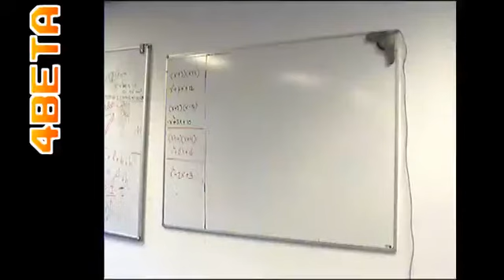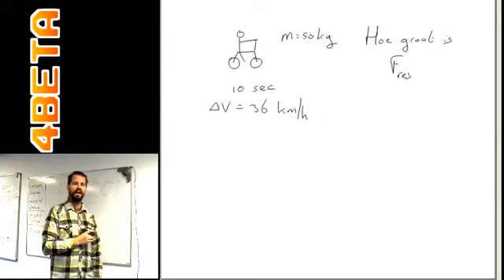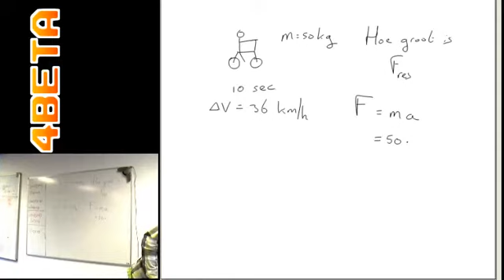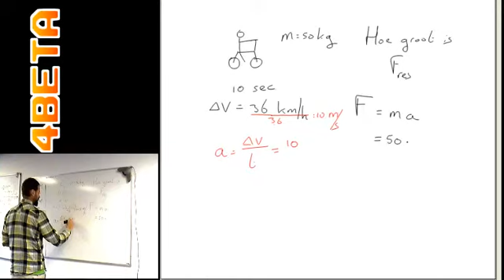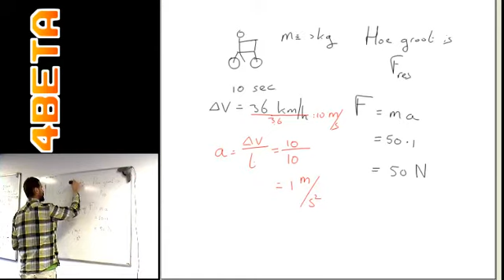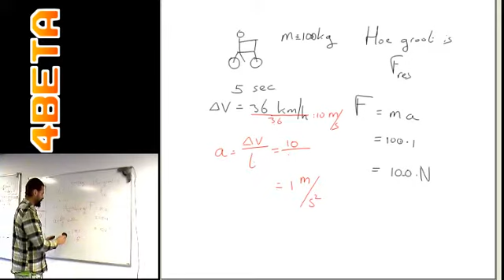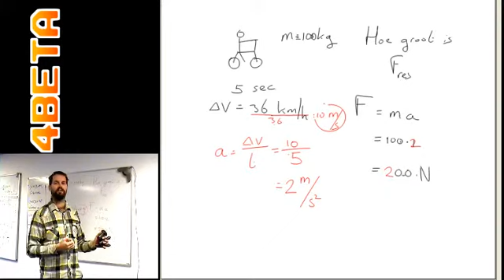Krachten - tweede wet van Newton - rekenvoorbeeld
Onderdeel van bijlessen en examentrainingen.